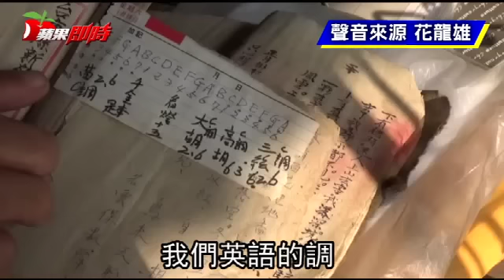磨刀師巧手 砧板變樂器 | 台灣蘋果日報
台南新營78歲磨刀師傅花龍雄，沒受過正統音樂教育，單憑天賦譜出200年來口耳相傳的竹馬陣古調，還有一雙巧手將漂流木打造成融合提琴、揚琴、二胡和古箏的「樂台」，枯木重生仙樂飄飄。透過花龍雄巧手，連豬肉砧板也能「淨化」成樂器，他精巧的手藝令鄉親嘖嘖稱奇直呼：「伊是阮土庫ㄟ國寶！」